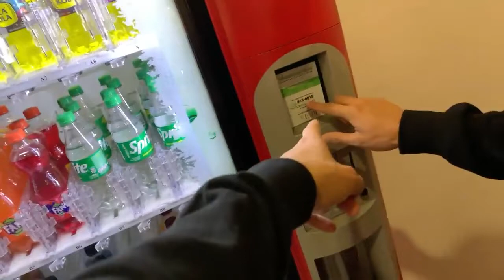DAARICK ES ESTAFADO BIEN FEO POR MAQUINA DE MEGAPLAZA 😱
[ REDES DAARICK ]

[ REDES ANTHONYCRAFT]